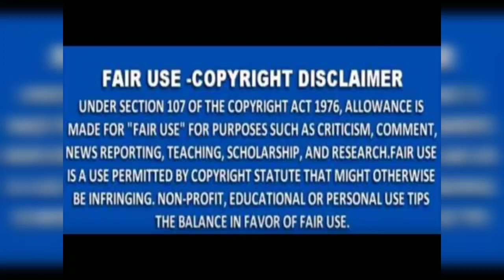Bishop George Bloomer quit working for The Word Network